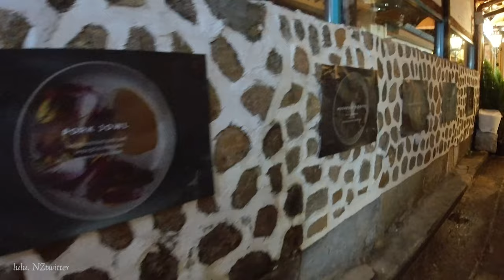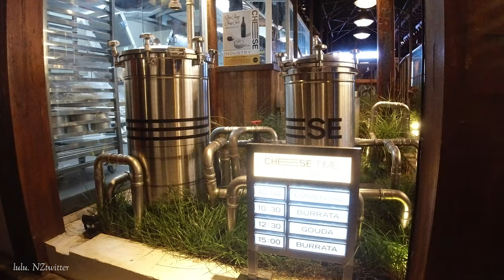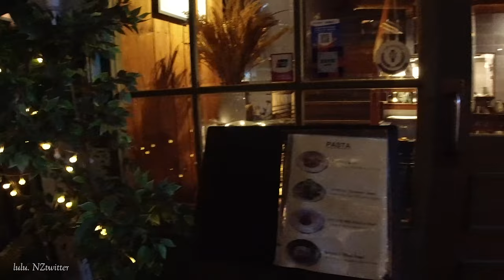[4K] 서울 종로 익선동 한옥거리 밤풍경 Alley scene in ikseon-dong , Jongno-gu, Seoul (Hanok Street) [뉴질랜드 브이로그]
뉴질랜드 브이로그 룰루소란 NZtwitter입니다. 한 달간의 한국 여행에서 머물렀던 게스트하우스는 인사동에 있었는데, 알고 보니 바로 옆이 요즘 핫플레이스로 떠오른 한옥거리인 익선동 한옥거리였고, 내가 원하기만 하면 낮과 밤 모두 마음껏 구경할 수 있었던 익선동 한옥거리!

It's a New Zealand Vlog, lulusoran NZtwitter. The guesthouse I stayed in during my month-long trip to Korea was in Insadong, but as it turned out, right next door was Ikseon-dong  Hanok Street, a hanok street that has emerged as a hot place these days, and Iksun-dong Hanok Street, where I could see as much as I wanted, both during the day and at night!

✅ 지도(Map) :
       익선동 한옥거리